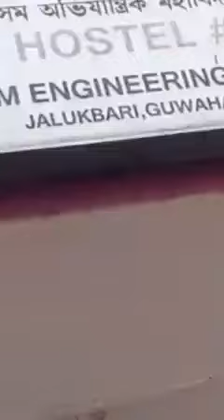ডিম্পুৰ কি সম্পৰ্ক আছিল জালুকবাৰীত হোৱা দুৰ্ঘটনাৰ কৌশিকৰ লগত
What did Dimpu have to do with Kaushik in the accident in Jalukbari